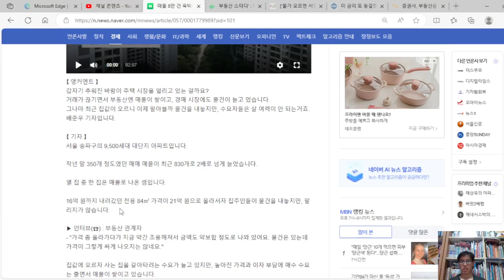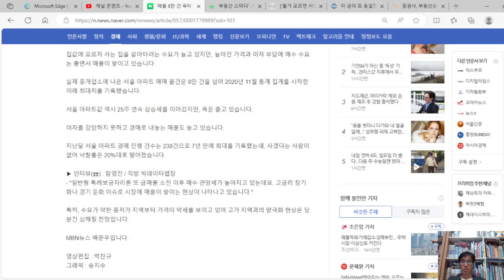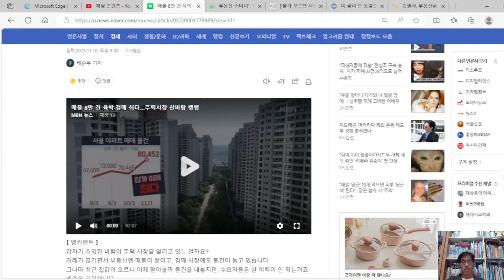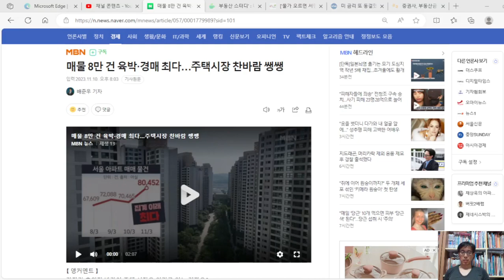서울 아파트 매물 8만 건,경매 물건 폭증, 주택 시장 빨간불 들어왔다. 앞으로 더 안 좋아진다.